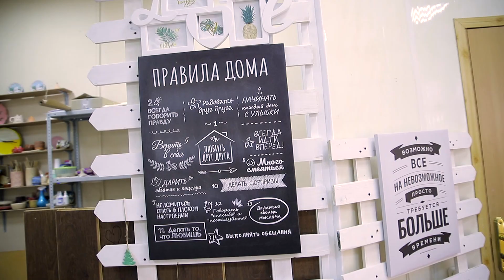«Лепим счастье» - в гостях у гончарной мастерской.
Жизнь полна ярких моментов и приятных встреч. Одной из таких стало знакомство с  Гузель Хазиповой – творческой, незаурядной личностью, владелицей гончарной мастерской «Лепим счастье».
За чашечкой ароматного чая из пряных трав Гузель рассказала читателям Оренбургской областной универсальной научной библиотеки им. Н. К. Крупской о деятельности своей мастерской, а также поделилась секретами гончарного искусства.